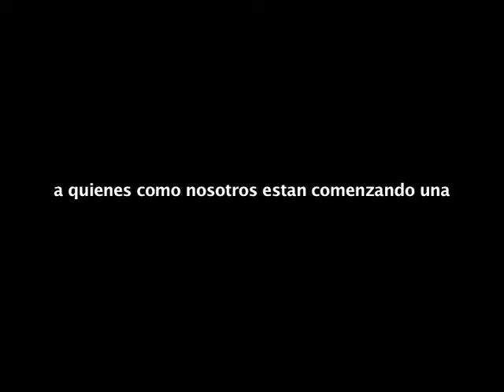vida real ecoaldea El BAtey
asi vivimos en la ecoaldea EL BAtey.